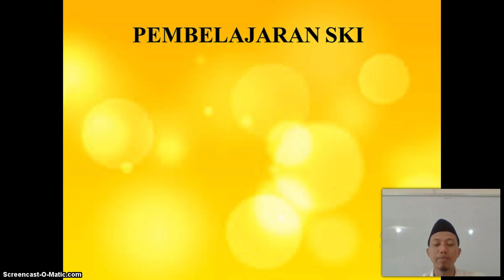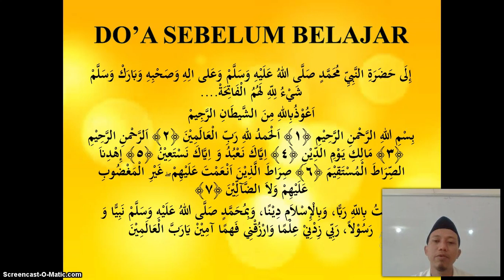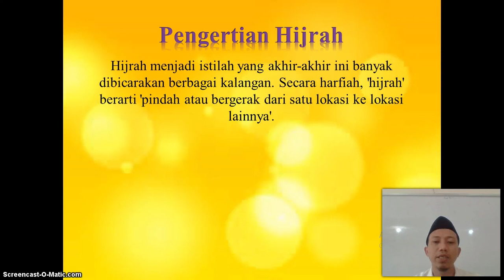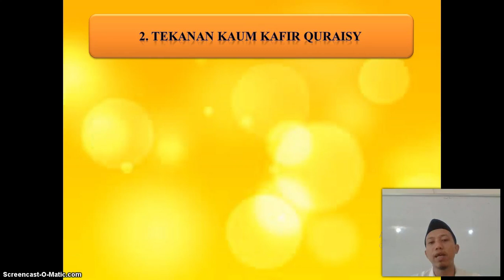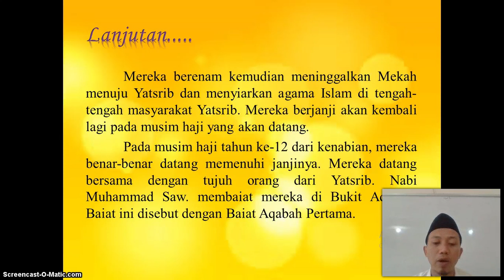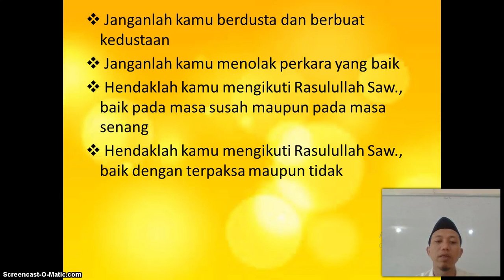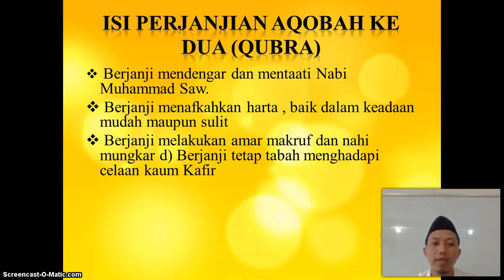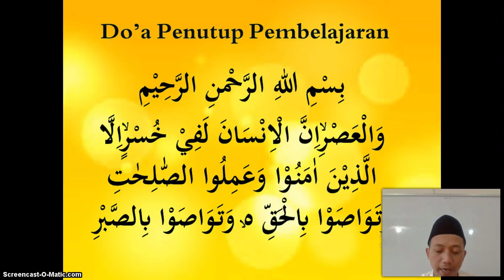BelajarbersamaSUKMA: Kelas 4 MI Islamiyah | SKI | Hijrahnya Nabi Muhammad SAW ke Yatsrib